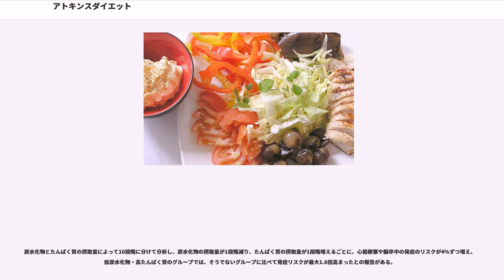アトキンスダイエット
アトキンスダイエット（）とは、アメリカ人医師・循環器学者のが考案したダイエット法である。低炭水化物ダイエット、ケトン式ダイエット、ローカーボダイエット、低糖質ダイエットとも呼ばれる。通常200〜300gである炭水化物の摂取量を20〜40gと非常に少なくし、糖分の代わりに脂肪がエネルギーとして使われる状態に誘導する。

肥満のためインスリン抵抗性が高くなり、さらに肥満になりやすくなり糖尿病の発症のリスクが上がっているような状態を「炭水化物中毒」としてダイエット法の対象にしている。アトキンスは、このようにインスリンが大量に出てしまう原因には、砂糖などの単糖類や、白米や白い麺類やパンなど精白された穀物などの「悪い」炭水化物が大量に消費されるようになった時代背景があると考えた。

一方で、アトキンスダイエットには、心臓や腎臓に負担をかけるのではないかという批判が存在する。

アトキンスダイエット手法は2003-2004年ごろにブームになり、北アメリカでは成人の7人に１人が取り組むほどであった。その影響によって2003年にはパスタや米といった炭水化物系食物の販売額が4.6～8.2%ほど落ち込むことになり、それらの産業からは数多くの怨念が寄せられた。このダイエットの成功により、クリスピー・クリーム・ドーナツ販売店からも恨みの声が挙げられた。多くの企業は「低炭水化物ブーム」と呼び、注目を集めようと炭水化物の少ない特別製品を販売しはじめた。2000年2月24日にはアメリカ合衆国農務省が討論会を開催し批判が集まった。現在でも時折取り上げられ議論が続いている。厳しい批判も出ている。

ブームの中、2003年4月17日、アトキンスは転倒による頭の強打によって昏睡状態を原因として死亡した。死亡時に心臓病であり、さらに体重が116kgあったという発言に対し、死亡する9日前には89kgであったと弁明がなされた。通常の食事バランスではないため健康上の問題を巡って激しく議論されていた。2004年にはダイエットの1年後から頭痛や下痢など、炭水化物が少ないことによる副作用もみられ、長期的な安全性は保証できないと報告された。

アメリカの調査では2004年2月時点で消費者の9.1%がこの低炭水化物ダイエットを実行していると答えていたが、同じ年の7月には2.1%に急落しており、その後2005年7月31日に、アトンキンスニュートリッショナルズ社(Atkins Nutritional company)は連邦倒産法第11章にもとづき会社更生手続きをとった。

通常、食事で炭水化物を摂取し血糖値が上がると、膵臓からインスリンが出されて、血糖をグリコーゲンに変換し筋肉などに蓄える。そして、運動するときのエネルギーとしてグリコーゲンを使う。さらに、筋肉に蓄える分が一杯になると、今度は中性脂肪として脂肪細胞に蓄える。そして、血糖値が下がる。

しかし、このメカニズムはインスリン抵抗性が高まっていると正常に働かなくなる。肥満になるほどインスリン抵抗性が高まり、インスリンが多く作られ高インスリン血症となる。このため脂肪として蓄えられやすく悪循環になってしまう。また、血糖値が下がり低血糖症になるため、体はエネルギーが足りないと感じ、食欲が出てくる。この状態を「炭水化物中毒」と呼んでいる。インスリンのメカニズムが暴走し、甘いものが見境いなく欲しくなる状態である。また低血糖症の時には気分が優れない。

なお、脂肪酸は脳関門を通れないため、脳は通常、脳関門を通過できるグルコースをエネルギー源としている。炭水化物を制限しグルコースが枯渇し低血糖となった場合、脂肪酸のβ酸化によるアセチルCoAから生成されたケトン体も脳関門を通過でき、脳関門通過後に再度アセチルCoAに戻されて脳細胞のミトコンドリアのTCAサイクルでエネルギーとして利用される。

実際、BMIが30以上の肥満者を対象にした研究では、エネルギー制限を行わない高脂肪食/低炭水化物食の方がエネルギー制限を行った低脂肪食/高炭水化物食よりもより強い体重低下作用が認められている。

この期間にインスリン抵抗性と低血糖症が改善され、異常な食欲と気分が改善される。

炭水化物は、1日40g前後が一つの目安だが、実際にはインスリン抵抗性の強さによって個人差が大きい。
体重が増加するまでゆっくり5gずつ炭水化物の量を増やしていく。そして、体重が減る量に炭水化物の摂取量を戻し維持する。
炭水化物を少量摂りはじめることもあるが、玄米などの精白されてい...